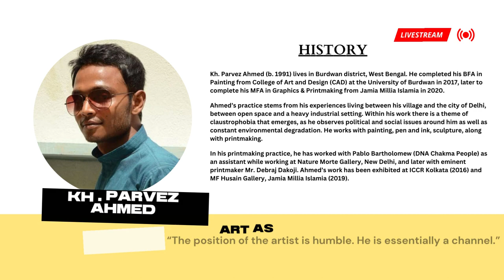Journey of Becoming an Artist : Mr. Mr. Arphious Mondal and Mr. Kh . parvez Ahmed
Our Artist's Journey: Exploring the Creative Process
Have you ever wondered what it is that makes great art? Sure, having talent and technical skill is important, but there's more to creating a masterpiece than meets the eye. Being an artist is a journey that requires dedication, dedication and creativity.

At our company, we believe it's essential to understand the creative process behind art, so we asked our resident artist to share some insight into their work. Let's explore their journey with them and gain a unique perspective on what goes into making great art.

As we chat with our artist, you'll learn about the inspirations that drive their work, the techniques they use to bring it all together, and the invaluable lessons they apply both in personal life and design. Join us on our artist's journey !